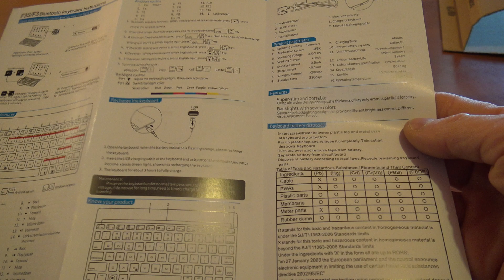NEW VIDEOUNBOXING KEYBOARD PLUS COVER IPAD PRO11.VIDEO UNBOXING TASTIERA PIU' COVER PER IPAD PRO11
Thank you all for your interest and support for my channel.Grazie a tutti per l'interesse e il supporto al mio canale.Hello to all boys and girls, thank you very much for visiting, I ask you only a little favor, subscribe to the channel, a big thank you to all the people who will do it and will see my videos, good life to all, thank you and see you at Next Video, Good Day.Ciao a Tutti Ragazzi e Ragazze,Grazie Mille per le visite,vi chiedo solo un piccolo Favore,Iscrivetevi al Canale,un Grande Grazie a Tutte le Persone che lo Faranno e Vedranno i miei Video,Buona Vita a Tutti,Grazie e  ci Vediamo al Prossimo Video,Buona Giornata.